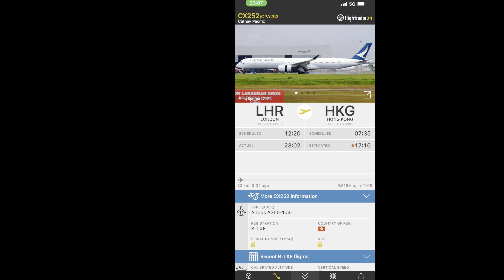Cathay Pacific Airbus A35K [B-LXE] flying above at night